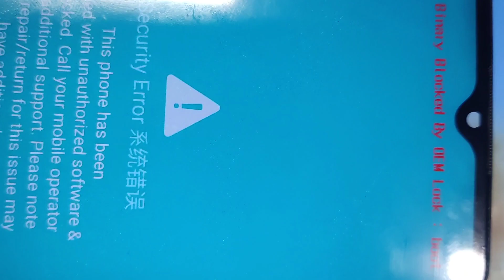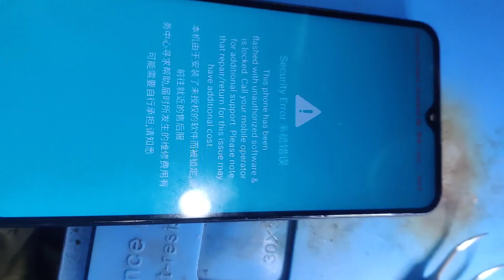Samsung Auto Restar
Auto Restar issue
Motherboard failure
Samsung
Samsung Motherboard issue
Samsung M30s Auto Restart
Samsung M30 Freeze
Samsung A50 Hang
Samsung M31 Stuck at Bootlogo
Samsung issues
Samsung Device problems
Samsung phones Dying
exynos 9610
exynos 9611
Motherboard failure of samsung
samsung motherboard issue
samsung lagging issue
samsung stuck at boot
one ui
android
smartphone
problems
samsung auto restart fix
fix samsung smartphones
poco x2 2.0
tech star

🇧🇩🇧🇩🇧🇩🇧🇩Mt gsm team 🇧🇩🇧🇩🇧🇩🇧🇩🇧🇩🇧🇩🇧🇩

আসসালামু আলাইকুম।   আমার প্রাণের প্রিয়।  জিএসএম সেক্টরের । সকল বন্ধুরা ভালো আছেন আমিও আল্লাহর রহমতে আপনাদের দোয়ায় ভালো আছি, যারা জিএসএম সেক্টরে হার্ডওয়ার্ল্ড রিলেটেড কাজ করতেছেন আমরা এখন স্কেমেটিক ডায়াগ্রাম ছাড়া কাজ করা খুবই কষ্টকর একটা ব্যাপার, তাই আমরা এক এক জন এক একটা টুলস ইউজ করতেছি আমি বর্ণিয় স্কেমেটিক টুল ব্যবহার করি, এই টুলের মাধ্যমে অনেক কাজই সহজ হয়ে গেছে তাই আমার ভিডিও যারা দেখতেছেন যদি কারো স্কেমেটিক ডায়াগ্রাম না থাকে আমার ভিডিও দেখার পরে যদি এতটুকু উপকার হয় আমি নিজেকে ধন্য মনে করব, যদি কোন মডেলের কোন ডায়াগ্রাম যেমন হার্ডওয়ার সলিউশন লাইন ট্রাক এস্কিমেটিক ডায়াগ্রাম ের কোন কিছু লাগে আমার কমেন্ট বক্সে জানালে আমি ভিডিওর মাধ্যমে দেওয়ার চেষ্টা করব যদি কেউ কোন শট লাইন বের করতে চান মাদারবোর্ডের ছবি তুলে যে যে কম্পোনেন্টগুলো শর্ট আছে মার্ক করে ছবি দিলে  এর মাধ্যমে লাইন ট্রাক এর ছবি দিয়ে দেব ইনশাল্লাহ তাই সবাইকে অনুরোধ করব আমার চ্যানেলটাকে সাবস্ক্রাইব করে আমার সঙ্গে থাকার জন্য ধন্যবাদ